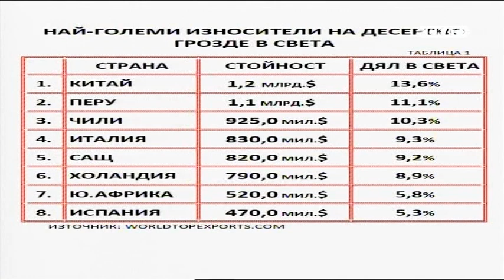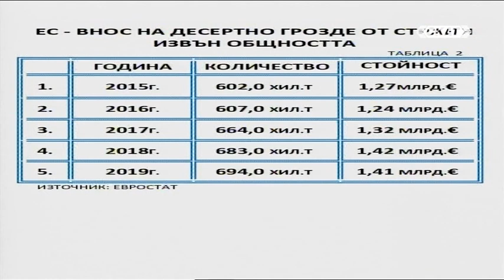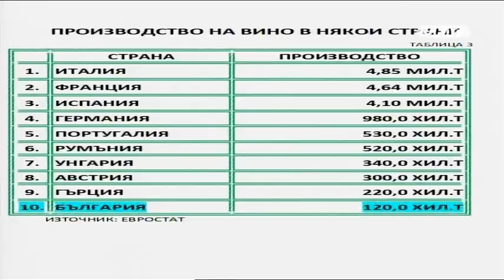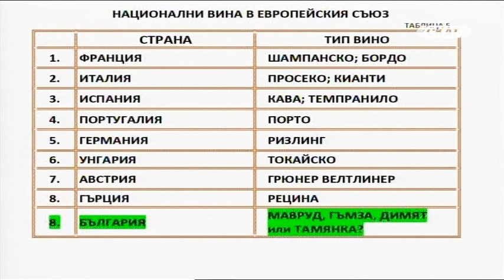НА МАКЕДОНСКИ Е ОБРАТНОТО!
Някои по-нетърпеливи отвориха бъчвите. Дали топлото време не си е направило шега? Обявиха ли и виното за вредно? Или е игра на думи?